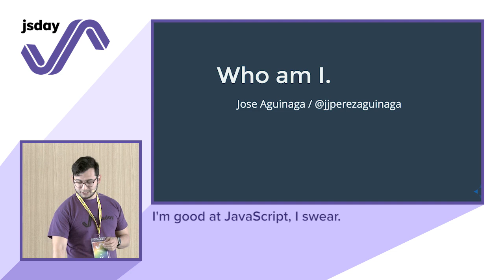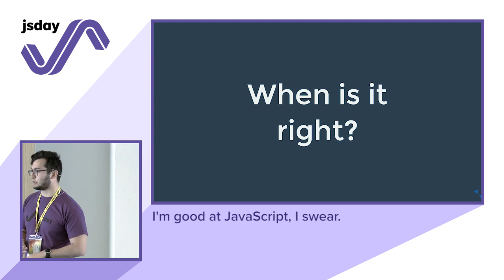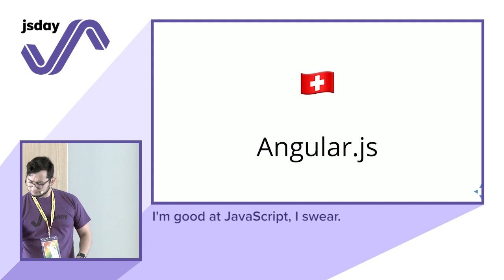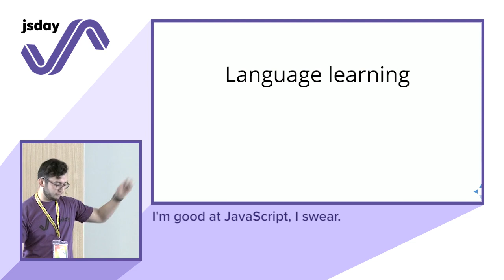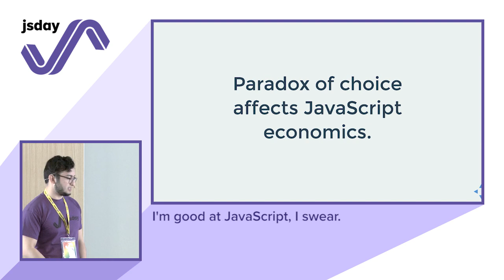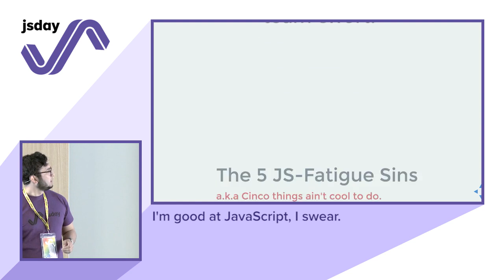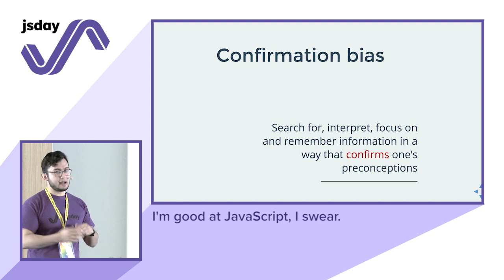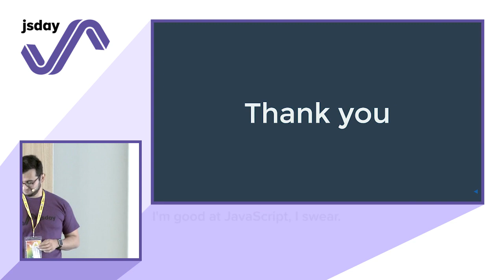Jose Aguinaga - I'm good at JavaScript, I swear. - jsday 2017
Fraud syndrome, better known as impostor syndrome, is a common phenomena where someone feels like a fraud because they think everyone is better than themselves.
Working with JavaScript tends to generate this effect on developers, because there is always a new library to learn, and a new framework to master.
Despite their experience, every developer that interacted with JavaScript, has found themselves with a confused face while trying to understand the new technology everybody is talking about, just to have it replaced by another one in the incoming months.

In this talk, Jose Aguinaga, author of "How it feels to learn JavaScript in 2016" and experienced developer (he swears), will talk about JavaScript fatigue and better approaches to avoid the Fear Of Missing Out other than trying to learn everything that comes from HackerNews.
From his job in San Francisco, to teaching coding in Bali, Jose will share his personal experiences of working for multiple startups in various cities across the world, and share his views on how to learn the most popular (and unpopular) language in the world.